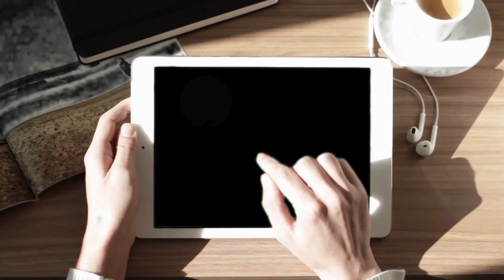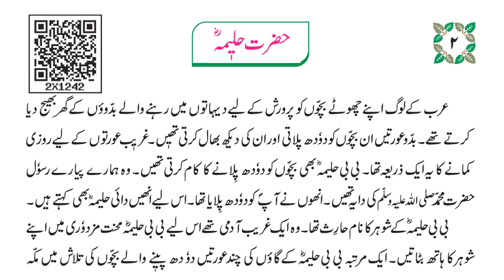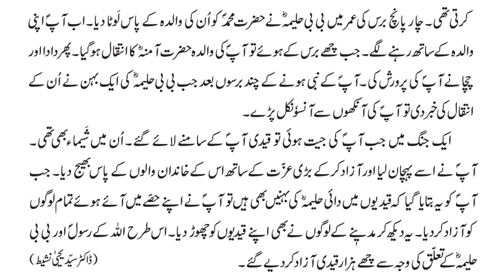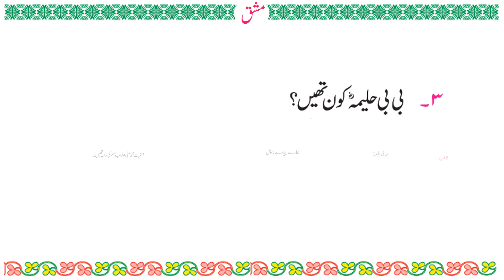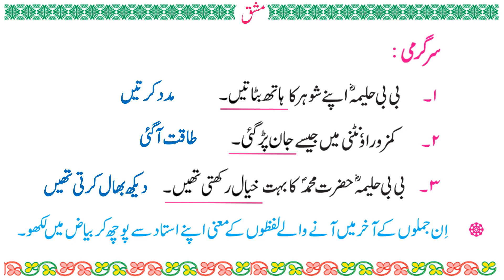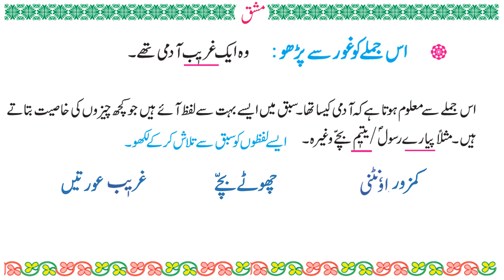Std | 3rd | Sub | Urdu | Lesson No.2 | Hazrat Haleema Raziallah with question and Answer حضرت حلیمہ